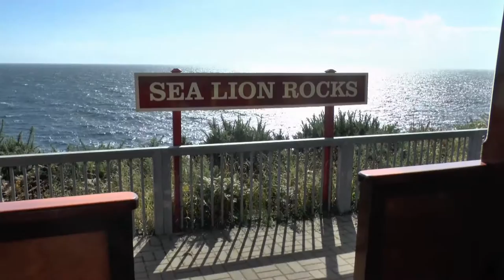Weekend visit to the Isle of Man Railways / 9th -11th September 2016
An easyJet weekend visit to the Isle of Man Railways from Bristol.
As well as touring the island I was able to record the following trains in the locations as listed.
Saturday 10th September : No 8 Fenella on the cliffs at Keristal and her arrival at Pot Erin. After riding up to Douglas and back (not recorded - see my previous video - The 1250 to Port Erin) I went to see the last two trains of the day at Ballasalla. The following day, Sunday 11th September was brighter but a lot windier. After visiting the Point of Ayre I returned via Ramsey (to photograph the Queens Pier - yet to be seen on a subsequent video)
to another island gem, The Groudle Glen Railway featuring Sea Lion.  From yet another pleasant visit went to Port Soderick to film No 8 Fenella returning to Douglas on her last run of the day. The final location of the day was back on the cliffs at Kirestal which should have been brilliant shot in the afternoon sunshine, but the wind now was so strong I could not hold the camera securely enough in the buffeting wind. So my pictures here were subsequently deleted. A much enjoyed weekend on this very intriguing Island.